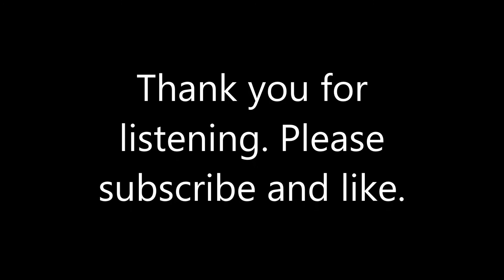Guantanamera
From the Release "Amor" by Michael McCabe